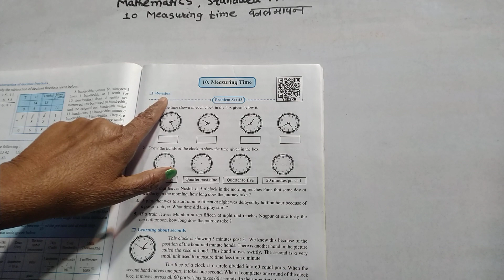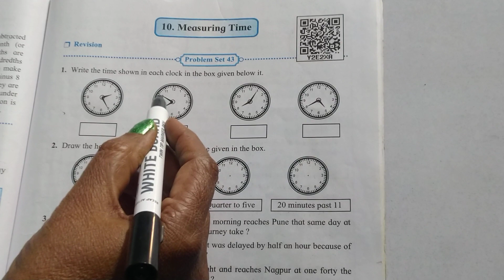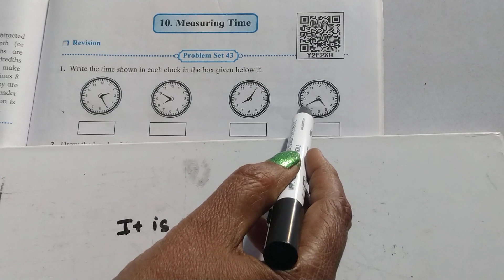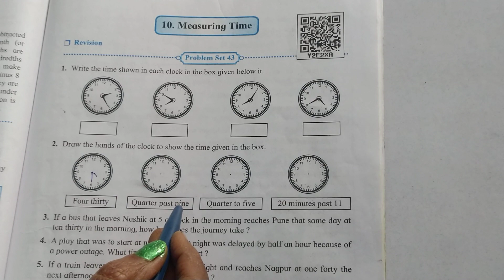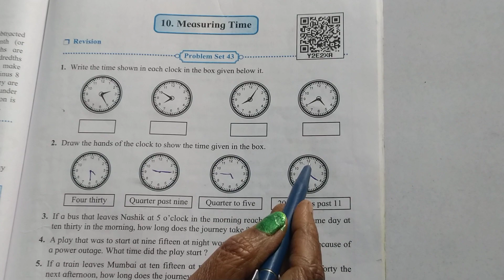Mathematics standard -five. part -Two.10 Measuring Time. Problem set 43. काल मापन